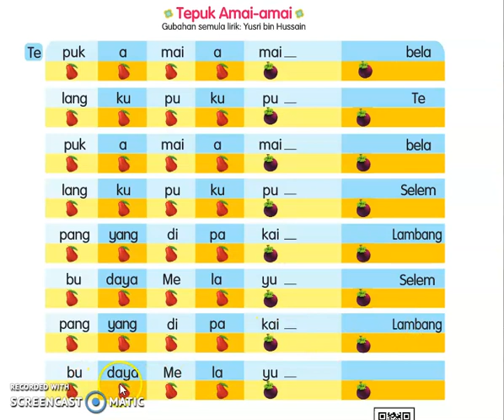Muzik Tahun 3 | Nyanyian | Tepuk Amai-amai